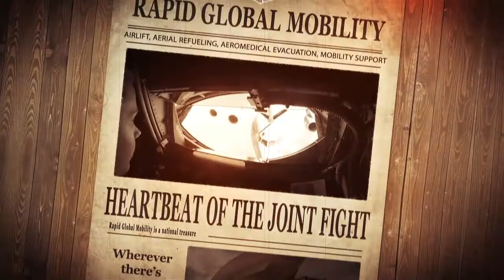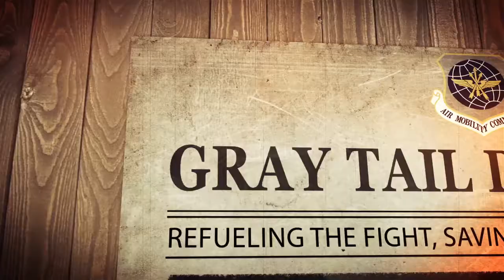Heartbeat of the Joint Fight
Wherever there's a need, Air Mobility Command answer!
AMC is a critical asset to the joint warfighter, serving as the primary provider of crucial airlift and airdrop support for all sister services. Mobility Airmen leverage AMC capabilities at home and overseas every day toward achievement of national security objectives.